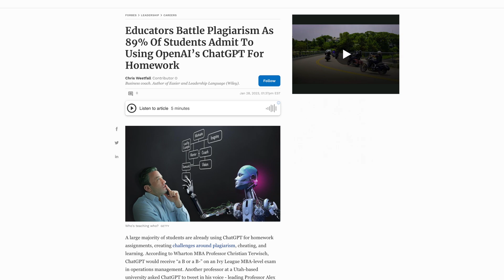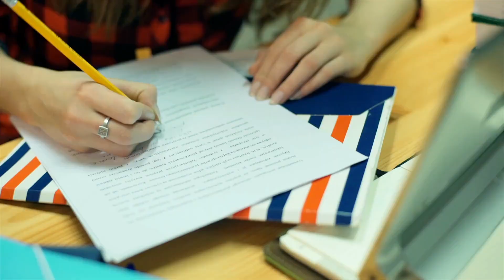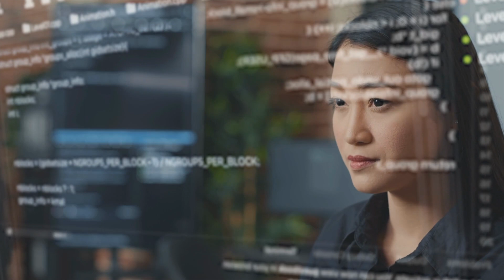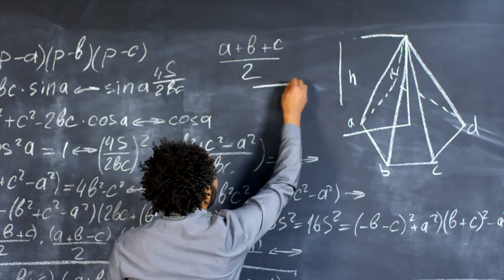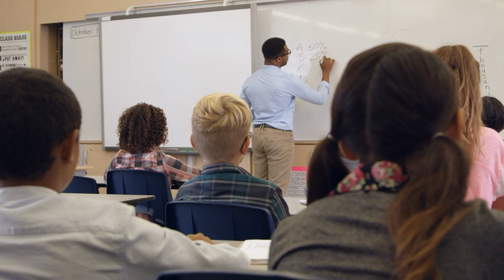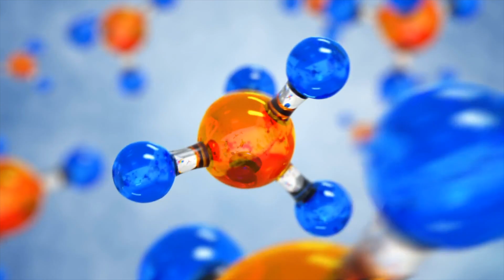Is ChatGPT making you DUMB?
ChatGPT has exploded in popularity since its release. Without a doubt ChatGPT has brought AI into the mainstream. This video discusses how AI and education may evolve together in the coming decades and explores the question: Will AI make us dumb?